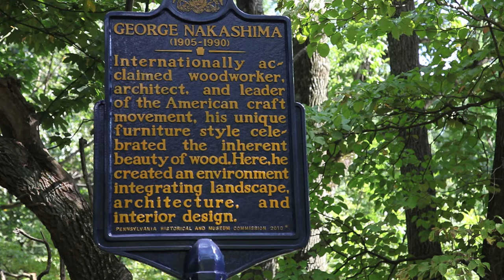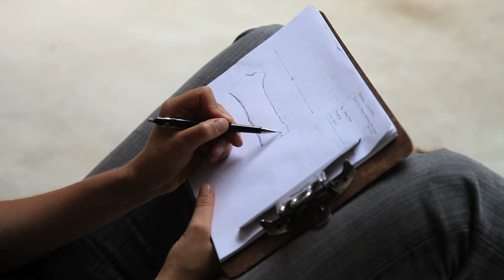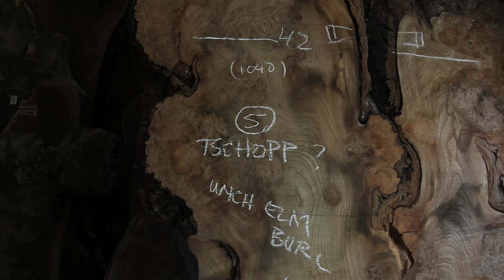George Nakashima | Papersky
George Nakashima
Giving New Hope to 'Natural Aesthetics'

Internationally acclaimed woodworker, architect, and leader of the American craft movement, George Nakashima’s unique furniture style celebrated the inherent beauty of the wood. In New Hope, Pennsylvania he created an environment integrating landscape, architecture, and interior design

In a small and magical forest sits the world-renowned wood furniture designer’s home base. In the quiet workshop surrounded by greenery, we were able to see the craftsmen carefully working on each piece of furniture from design to production, including chairs with sophisticated forms and tables that make the most of the lines of the trunk.

木工家具デザイナーとして世界的に評価されるジョージ・ナカシマの工房を、アメリカ・ペンシルバニア州のニューホープに訪ねた。緑に囲まれた静かな工房では、洗練されたフォルムのチェアや、幹のラインを活かしたテーブルなど、デザインから製作までひとつひとつ丁寧に行っている職人たちの作業風景を見ることができた。